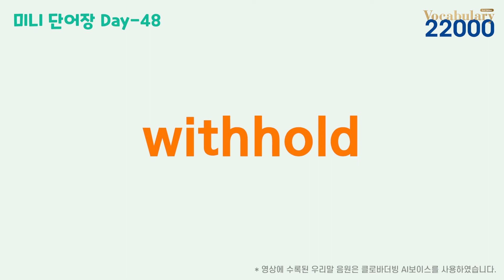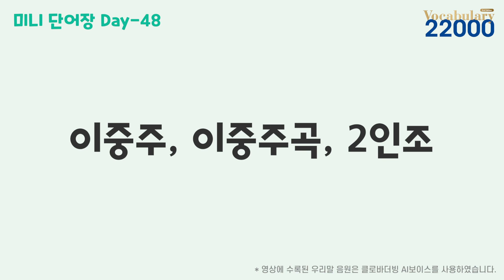Vocabulary 22000 3rd Edition_미니 단어장_Day48